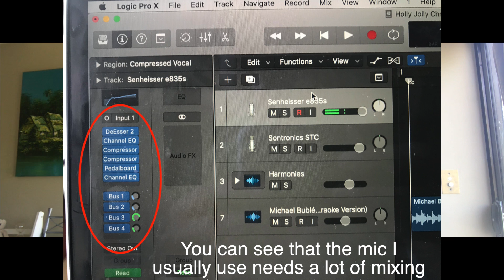Matthew Ifield - Holly Jolly Christmas (Michael Bublé Cover)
Hope you enjoyed! Also, let me know if you noticed the difference between the two microphones!
The microphone I have used in my previous videos is called the Senheisser e835s, and it is amazing, however it is better suited to live performances. The new mic is called the Sontronics STC studio condenser microphone, and it is perfect for recording music!
Have a good Christmas everyone :)